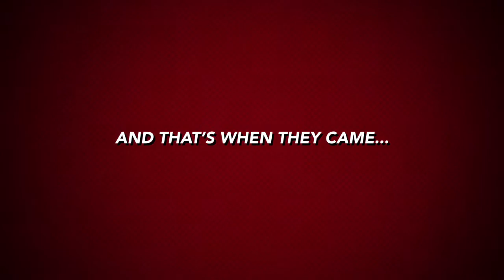Attack on Turkey: When Turkeys Attack...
Basically bros family vlogs!
If you want to see more videos about what happend to the turkeys !

 For a shout out go to my newest shout out video and follow the steps in the description
Twitter is @basicallybrostv

Now a bunch of info about turkeys that does not matter unless you want to know lol

What do wild turkey, like to eat? Well
All of the best habitats included a variety and abundance of food wild turkeys eat such as berries, seeds, nuts, insects, and i a variety of green forage. Turkeys are also known to eat a variety of cultivated crops such cool as: soybeans, corn, sorghum, wheat, oats, ryegrass, and chufa. Where woodlands and farmlands meet, wild turkey may be seen foraging in farm fields, especially after harvest.
How do you know turkeys are around?
Wild turkeys can be detected by paying attention to a variety of signs. Turkeys spend a great deal of time walking around on the ground, but they can be wary and elusive animals to spot, especially roght where they are hunted. Knowing how to recognize turkey tracks and sign is often very helpful.

Scat: Male and female scats are different shapes. The scats of males – called toms – are up to 3” long by 3/8” to 5/8” in diameter, generally cylindrical often with one end terminating in a hook or ‘J' shape. Female scats are 3/16” to 3/8” in diameter, and are more amorphous lumps. Both scats often have one whitish end, where the uric acid was expelled.
Gait: Turkeys spend much of their time walking, oh my gosh! Mbut will also run. Walking gaits have a stride length of between 5” to 13” long. Meanwhile, running gaits have a stride length that can be up to 33” long.
Other sign: Wild turkey habitat often includes other signs of turkeys. One such sign are dust baths, which measure between 14” and 20” in diameter and tend to be 1” to 3” in depth.
Similar Tracks: Due to their size, wild turkey tracks are not often confused with the tracks of other birds. Canada geese have tracks of similar size, but they have distinct webbing between their toes. These geese are generally not found far from the water's edge. Sandhill cranes also have similar sized tracks, however, their toes are less bulbous and their strides tend to be much longer.
Closing thoughts
Being able to recognize wild turkey tracks and sign, and knowing what kinds of landscape features they are attracted to, will help you develop a better search image for turkey habitats. With this knowledge you will improve your ability to find and observe these beautiful and wary birds.”

If you read all that you must really like turkeys lol